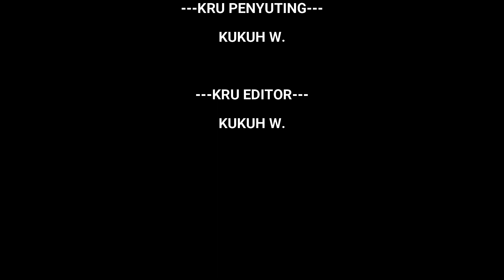JANGAN JUAL IMAN ll GUS ASADUDDIN MUDZAKIR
GUS ASADUDDIN MUDZAKIR ll PENGAJIAN REBOAN MASJID AGUNG AL-FATTAH KOTA MOJOKERTO 23 NOV 2022